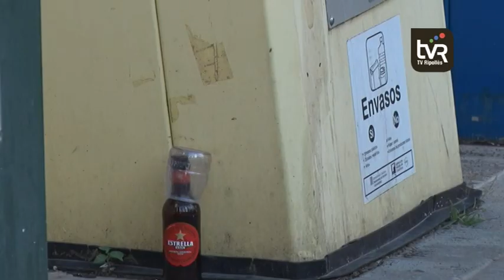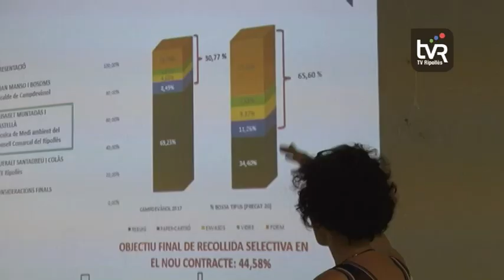Campdevànol aposta per un nou sistema de recollida de residus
Campdevànol aposta per un nou sistema de recollida de residus. Es tracta d’un model de recollida EASY, un camió de càrrega bilateral amb grúa. Un sistema que canviarà el tipus de contenidors per uns de més resistents i a punts de més fácil accés de la vila. A més, el nou mètode de recollida també es presenta més segur, ja que, es necessitaran menys treballadors i el conductor no haurà de baixar del camió gràcies a la grúa.